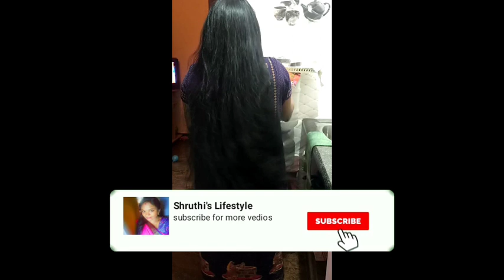Hair Tonic for faster hair growth||முடி வளர்ச்சி அதிகரிக்க உதவும் || DIY Hair tonic || தமிழில்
Hello friends🙂

Welcome back to Shruthi's Lifestyle🎈

My Hair Care Routine series -01 | DIY Hair Oil for thick and long hair in தமிழ்👇

6 BASIC HAIR CARE TIPS that i follow in my HAIR CARE ROUTINE for LONG AND HEALTHY HAIR IN தமிழ்👇

Give 👍 if u liked this vedio